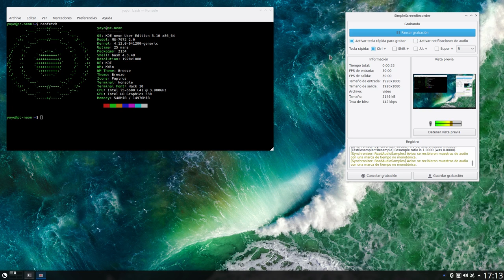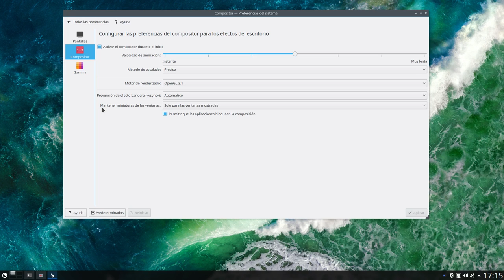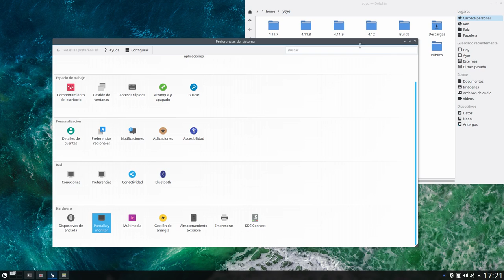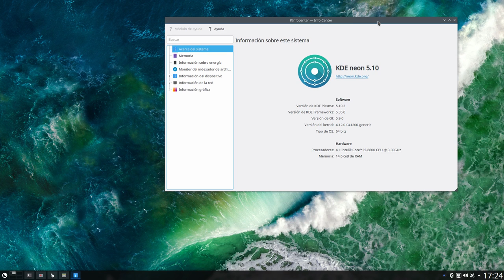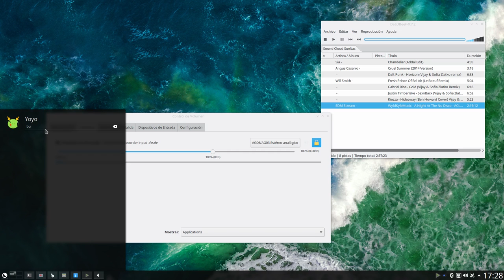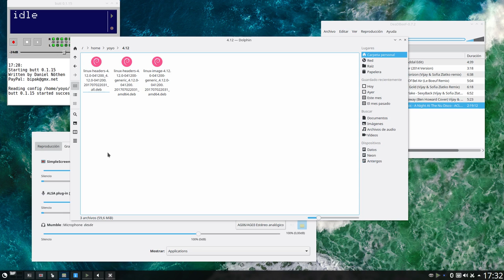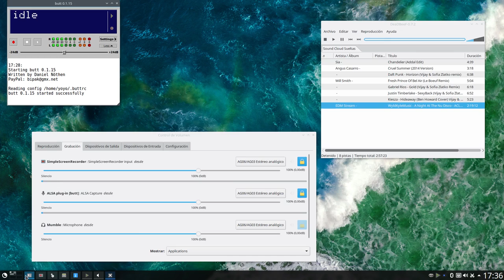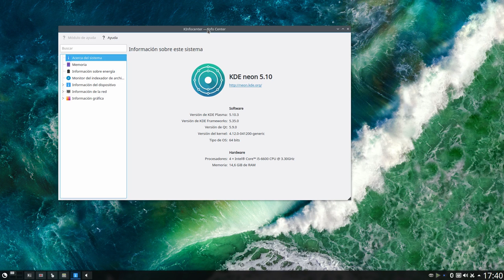Streaming, Linux 4.12 y Yamaha (del por qué KDE neon es mi mejor opción)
Aunque para algunos lo conseguido aquí puede parecer una tontería o algo mínimo, para mi y para otros que nos dedicamos a esto ha sido algo muy importante, como una especie de milagro linuxero.

Normalmente cuando emito en directo por el Streaming de Killall Radio suelo hacerlo desde macOS con programas de pago, pero esto acaba de cambiar, he conseguido hacerlo en GNU Linux al mismo nivel, o casi, que lo hago en macOS.

La idea es poder salir al directo de Killall Radio usando exclusivamente software libre. Y hacerlo con invitados, música etc...

Esto que vais a ver en el vídeo ha sido un pequeño paso para un linuxero, pero un gran paso para la comunidad.

Intervienen: KDE neon con el Linux Kernel 4.12 de Ubuntu, Mumble, Deadbeef, Butt y la que ha obrado el milagro, mi pequeñita mesa de mezclas Yamaha AG03 y su modo LOOPBACK.

Este modo está indicado para el streaming en internet, recoge todo el audio del sistema, más el audio del micrófono, lo mezcla en la  mesa y lo devuelve al propio sistema. Es entonces cuando ese audio ya mezclado se dirige al servidor streaming de Killall Radio a través de Butt.

En caso de haber invitados se concentran en las salas de voz de Mumble y desde ahí la propia mesa manda el audio al streaming desde la opción LOOPBACK antes mencionada.

En el vídeo instalación de Manjaro Plasma en una VBOX dije que iba a quitar KDE neon para poner Manjaro, pero esto ya no va a suceder. En el vídeo explico los motivos.

Seguramente, esto conseguido se puede hacer en otras distros GNU/Linux  pero ha sido en KDE neon, y llevo años probando, la primera en donde lo he conseguido en las condiciones de software y hardware que dejé antes.

Podría pasar que en una actualización del kernel ya no funcione el chiringuito, de hecho ha sido con el último 4.12 con el que me ha funcionado, pero mientras que funcione vamos a exprimirlo para hacer el bien.

Estando aquí funcionando, no me apetece estropearlo para probar en otros sitios. Por eso, y por lo bien que se mueve en mi hardware, me quedo en KDE neon como distro con Plasma ;)

En el vídeo también comento sobre Gnome al que comparo levemente con Plasma. Es raro ver a alguien como yo, Gnomero de pro, hablar así sobre este escritorio. En ningún caso quiero crear otro flame Gnome vs Plasma, solo cuento de manera sincera lo que he podido experimentar por mi mismo.

Continuamos en línea...